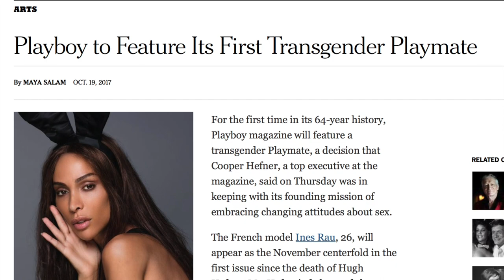The Mockery of Sexuality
Sexuality is based on categories, binaries, and values. When you make a mockery of those very foundations, what becomes of sexuality itself?